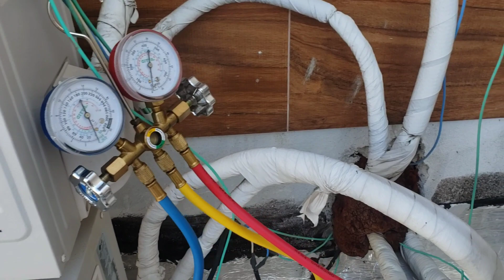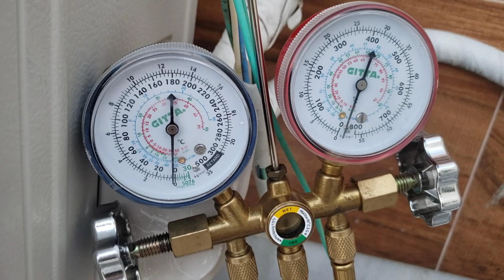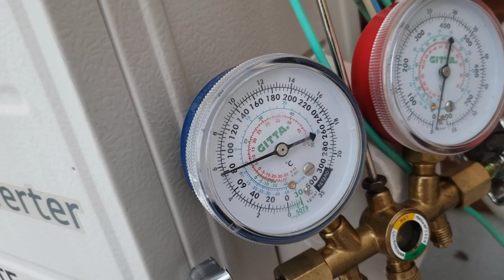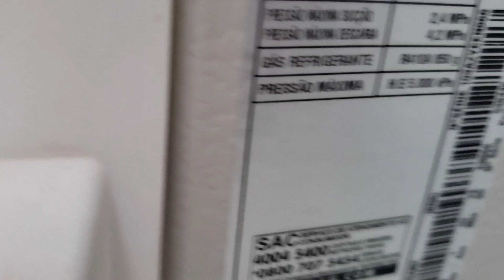Refrigeração - Aprenda tudo sobre como usar o Tapa Fugas.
Aprenda a utilizar o tapa fugas para resolver problemas de microvazamentos no seu ar condicionado.